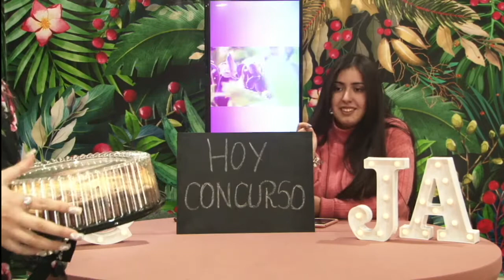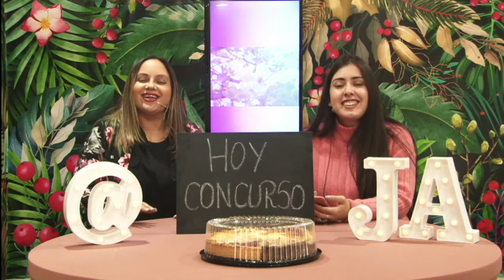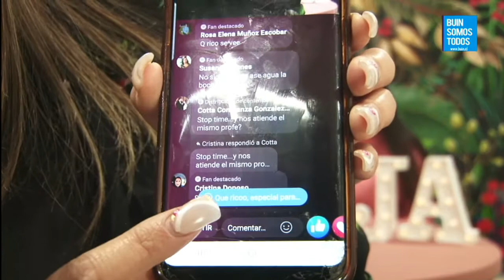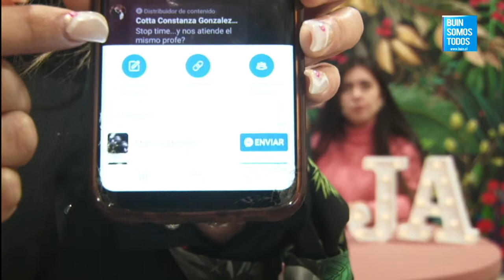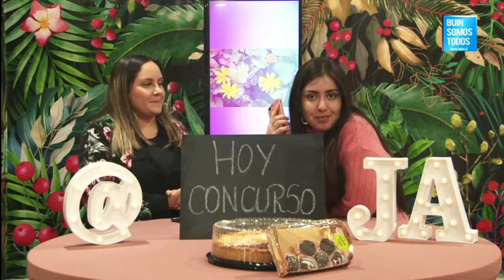Juntos con Amy - 14 de Julio 2021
Programa Juntos con Amy - Canal Buin Somos Todos
Conductora: Amantina Melendez